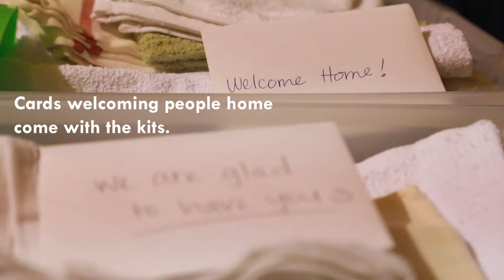Welcome Home Kits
Anthony prepare and delivers a Welcome Home Kits!

Our goal is to raise $10,000 so we can provide 200 Welcome Kits to new residents. Every new resident moving into one of our buildings receives a Welcome Home Kit complete with toiletries, kitchen essentials, cleaning supplies, and all the necessities they'll need to make their apartment a home. These kits provide our new residents the opportunity to regain dignity, autonomy, and wellness.